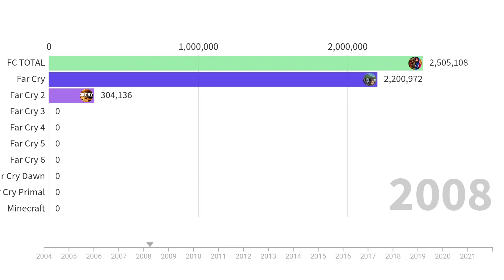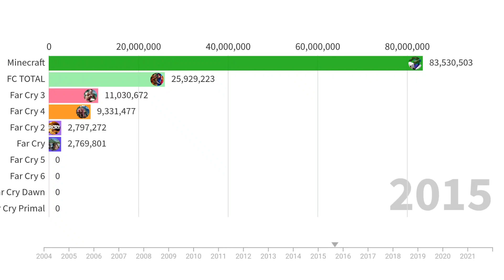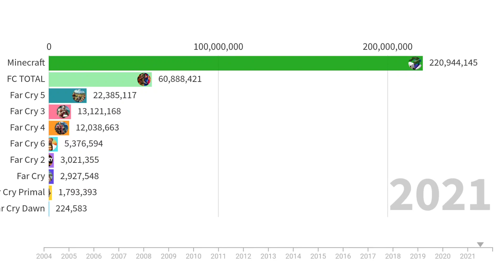Minecraft vs Far Cry Series comparison 2004 - 2022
Comparing sales of Minecraft vs Far Cry Series since 2004 to 2022 using data analytics and representation.

Minecraft is an open world game released in 2010 developed by Mojan. Far Cry is a first person shooter series developed by Ubisoft.

please let me know if you have any suggestions in the comments.

thanks again